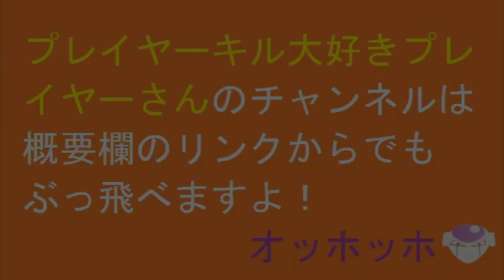【GTA5】プレイヤーキル大好きプレイヤーという男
プレイヤーキル大好きプレイヤーさん　チャンネル